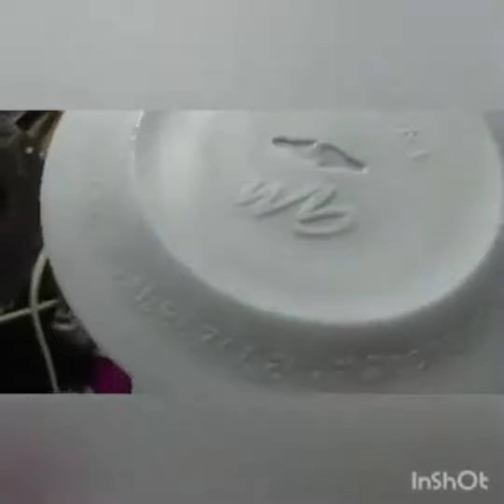Chicken Dum Korma || Super Fast Korma Recipe In Urdu Hindi || MISBAH KITCHEN